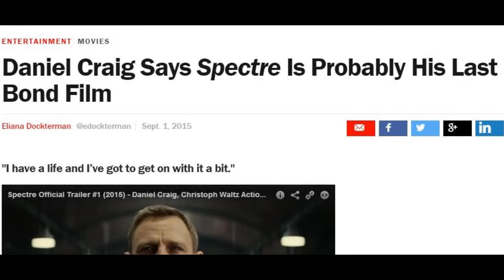ECR 007 Month: Spectre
My review on Spectre (2015).